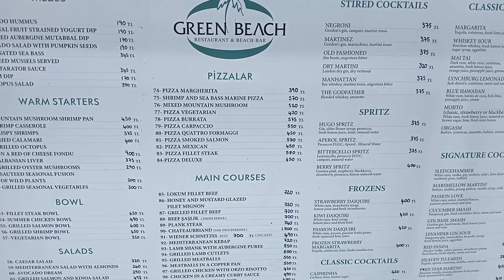Ceny w Alanya w Restauracjach